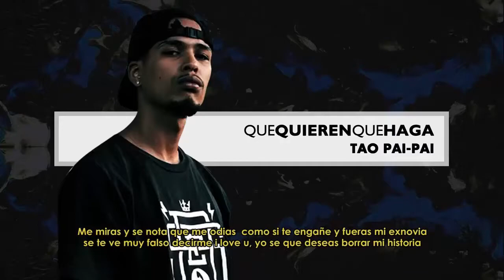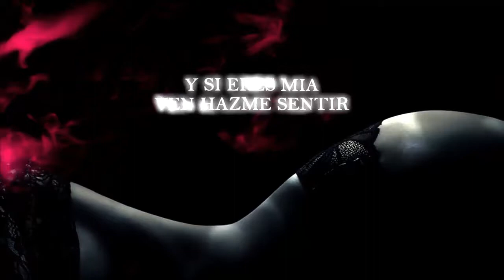Mejores Canciones de Rap/Trap/R&B de Abril y Junio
Taopaipai - que quieren que haga
Apache - basta
Willie DeVille & Drama theme - promesas & venganzas
Neutro shorty - mi muñeca ft micro tdh & el ceh bestial
Tiros al aire - nanpa basico ft akapellah
Homeboy - cosculluela
Akapellah - los cheles
Mentira - esteban Ahn
Baby zoom - crapula
Truko - esa
Un ratito mas - bryant myers ft bad bunny
Reke - caro
Reke - yo me prometi
Reke - la máquina del tiempo
Reke - plata o plomo
Reke - nadie va a saber
Mk papers - la bendición
Akapellah - obsesion ft k-rak
Adictos a la adrenalina
De trxp terror
Anuel aa - la ultima vez ft bad bunny
Gegga, gona & willie deville - booyaka
Reke con akapellah - el siguente episodio
Cpro - boomboxshit
Cpro - love pole
Cpro - extranjeras
Ecko aka young Golden - legend
big soto - pluton
Treizy -yo quiero todo
Treizy- todos me ven
Trwizy - la asesina
Treizy - saiyayin ft neutro
Treizy - cuando estamos solos
Stan mc ft la eminemca - máscaras
Kodigo -.escalera real
Mestiza - paju remix ft nk profeta